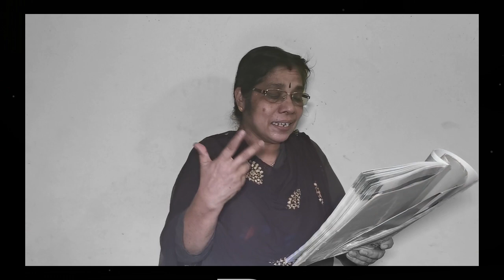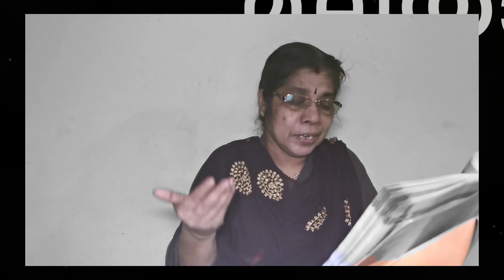Kerala Board and CBSE Malayalam X, Onamuttathu ഭാഗം 8 (KB X EP 22 & CBSE X EP 22)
Thanks to:
1.  Kizhakkemalayil Ammu Krishnan & Kizhakkemalayil Velu Krishnan
2. Pottayil Amma
3. SDKY Gurukula Vidyalaya
4. Rohini Productions Company
5. My dear children (students) ♥️
6. SCERT

പ്രിയപ്പെട്ട കുട്ടികളെ, ശ്രദ്ധിക്കുക പുതിയ പാഠ്യപദ്ധതി അനുസരിച്ച് തയ്യാറാക്കപ്പെട്ടിട്ടുള്ള പുസ്തകത്തിൽ പേജ് നമ്പറിൽ വ്യത്യാസമുണ്ട്. Please use the below link to submit your doubts